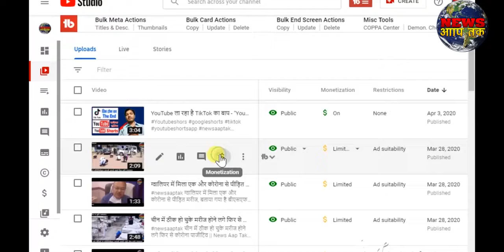Good News - YouTube New Update - You can Monetize Covid - 19 / Corona Virus Videos